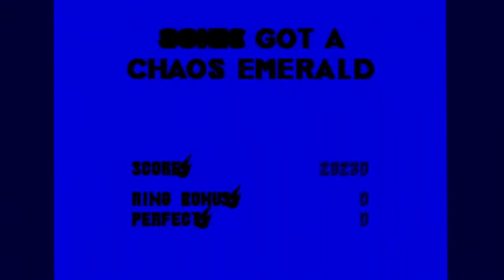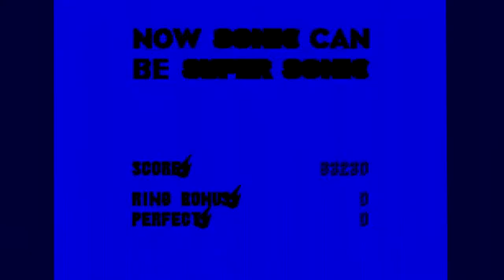Sonic 3 Complete | 100% Game / Free Footage [Framemeister]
Recorded from a model 2 Sega Genesis using RGB-output. Upscaled with Framemeister.